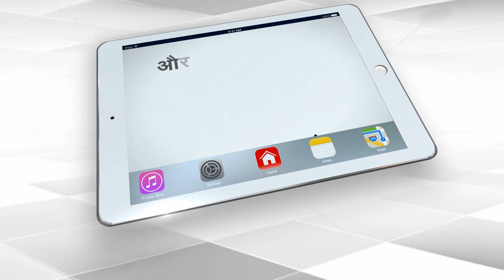Tej Pratap Yadav Abandons Mahua Seat, Files Nomination From Hasanpur | Capital TV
It is finally clear that RJD chief Lalu Prasad Yadav's elder son Tej Pratap Yadav will be contesting the upcoming Bihar assembly elections from Hasanpur constituency as he filed nomination papers.